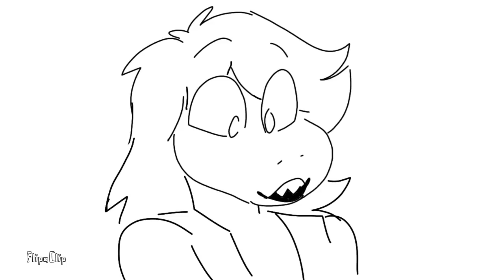Mad Tea Party | DeltaRune Animatic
TeA tImE!!!